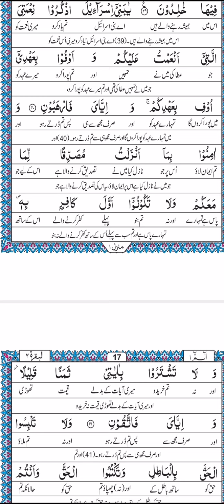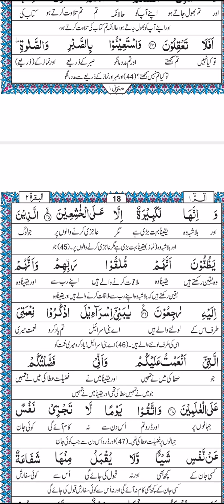Surah AL Baqarah Ruku 5